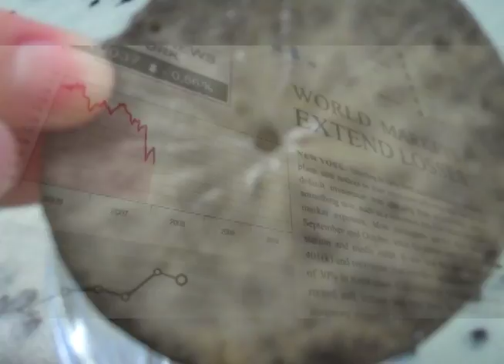Marine Life Dramaturgy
for the Ecopoetics Conference in Berkeley 2013